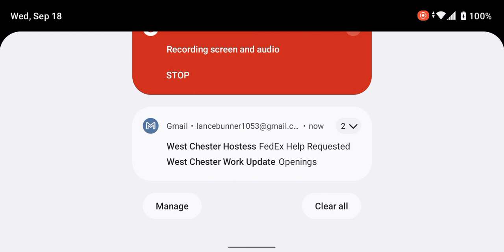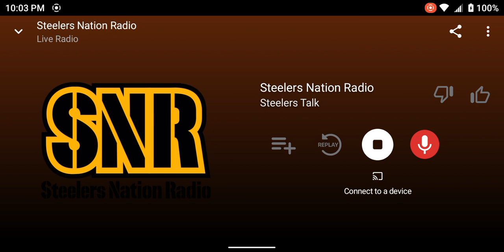Steelers Nation Radio Network (Aircheck) (Part 1)